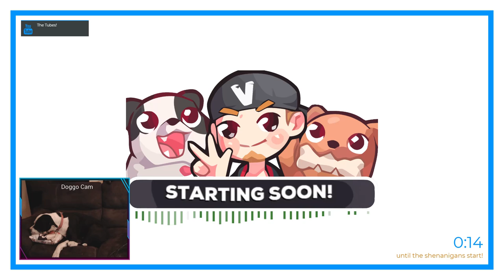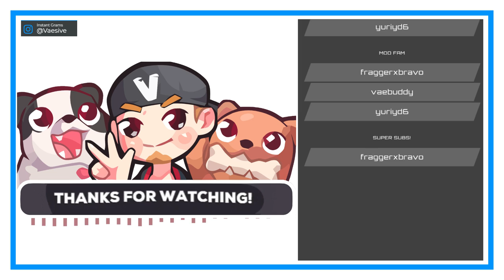Frosty Punks! | Frostpunk #1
Turns out, the title is the only humorous part of the game; this is BRUTAL!